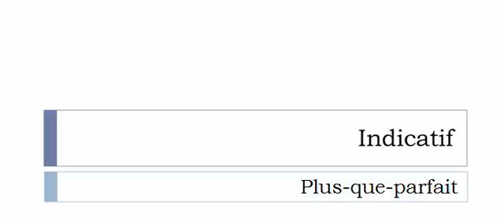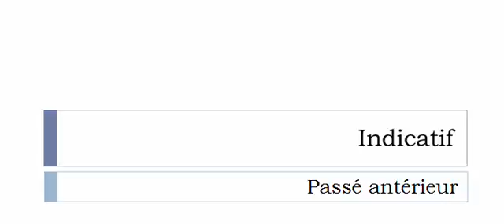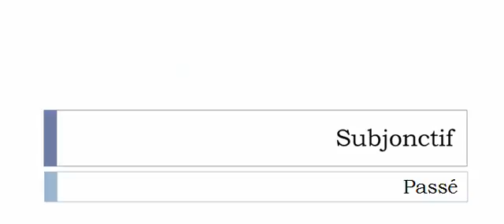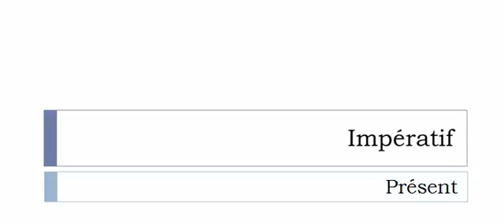French conjugation Verb = Écrouir